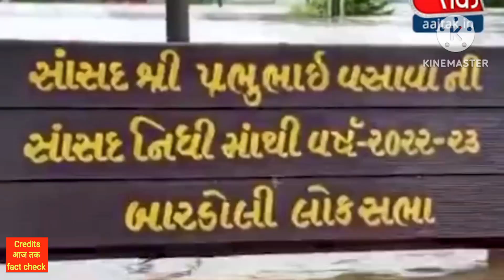ये गड्ढा अयोध्या का नही,येतो ब्राजील का है, 😟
ये वीडियो "आज तक"news channel के "फैक्ट चेक" का है ।